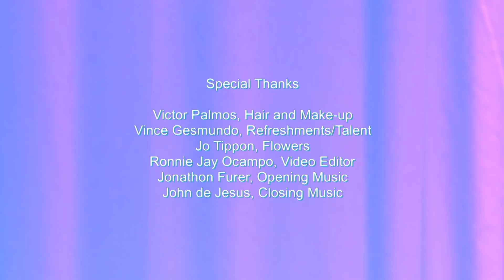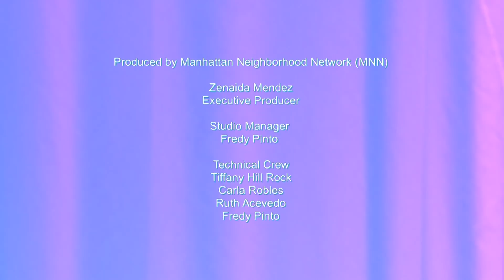Makilala TV Ep 69 - Queer Pinays: Pride vs Prejudice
Guest Panelists
Riya Ortiz
Lead organizer & Case manager
Damayan Migrant Workers Association

Mary Ann Ubaldo
Activist, jewelry artist, filmmaker

Guest Performer
Bryan Magsayo
Singer-composer

Hosts
Cristina Dc Pastor (lead host)
Community Journalist

Jen Furer, CPT
Author & Fitness coach

Rachelle Ocampo, EdM
Public Health Professional

Location:
Manhattan Neighborhood Network
El Barrio Firehouse Community Center
175 East 104th St.

Produced by Manhattan Neighborhood Network (MNN)
Zenaida Mendez, Director
Fredy Pinto, Production & Studio Manager

"OFW" Words and music by Kenneth Corvera

Cablecast Schedule:
Manhattan Neighborhood Network 2019 January 10 & 24
BronxNet TV  February
QPTV   TBC
Kapatid International TBC